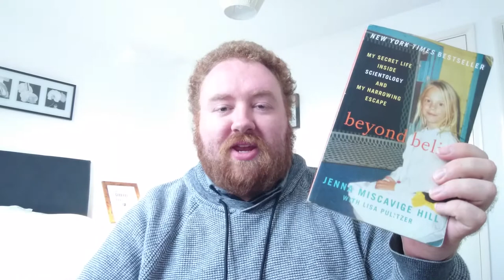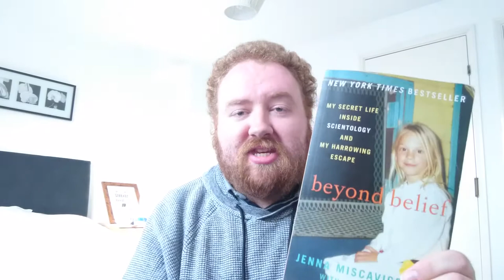Beyond Belief | The Dystopian Nightmare of Scientology | Plots & Points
Rather than doing a critical review of a real woman's life I've decided to just unpack the real life dystopian nightmare world that is The Church of Scientology!